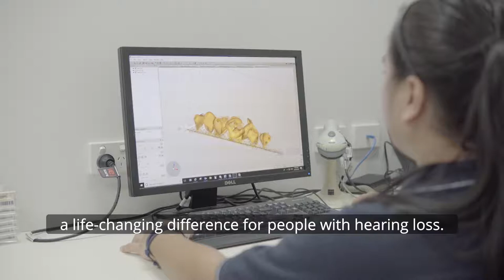Oticon’s production facility in Brisbane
Did you know that Oticon’s smallest hearing aid is assembled right here in Australia from components made in Europe? Get a glimpse of our production facility in Nundah near Brisbane in this short documentary.

Learn more about Oticon Opn custom-built hearing aids on our
Always read the instructions for use. Follow the instructions for use.